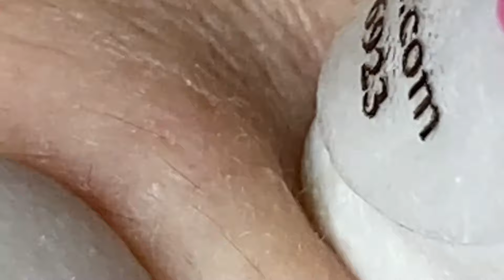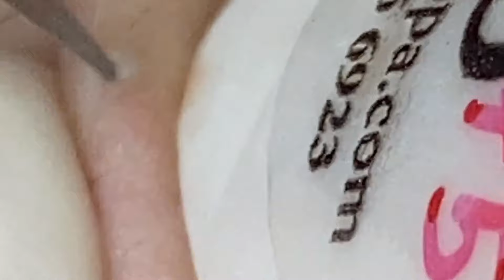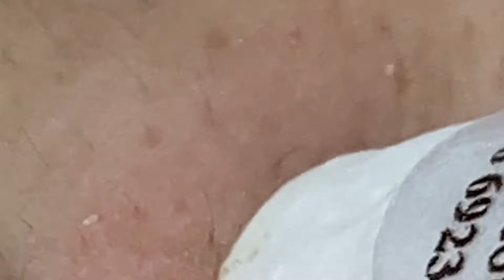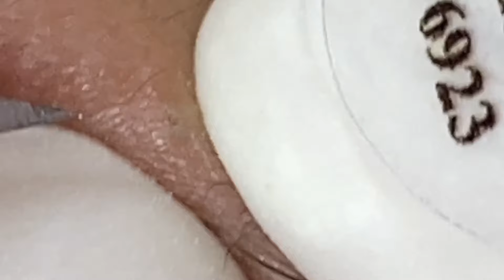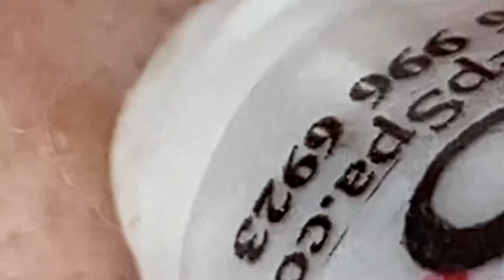𝐀 𝐖𝐨𝐧𝐝𝐞𝐫𝐟𝐮𝐥 𝐃𝐚𝐲 #1048